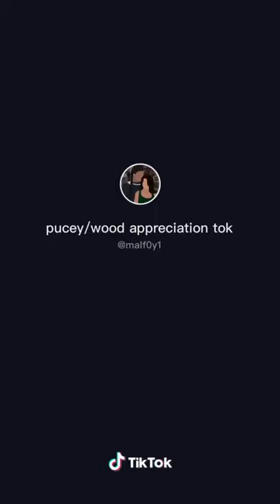Oliver Wood tiktok